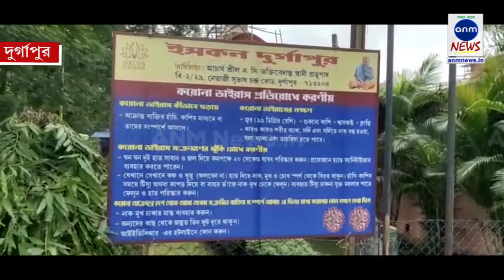জগন্নাথ দেবের স্নানযাত্রা উপলক্ষে ইসকন মন্দিরে মানুষের ঢল/ Anm News Bangla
হরি ঘোষ, দুর্গাপুরঃ বৃহস্পতিবার জগন্নাথ দেবের স্নানযাত্রা উপলক্ষে দুর্গাপুরের ইসকন মন্দিরে সকাল থেকেই ভক্তদের ঢল নামে। সেই উপলক্ষে করোনা নিয়ম বিধি মেনেই সকাল থেকে চলে স্নান যাত্রা অনুষ্ঠান শুরু হয়। কিছুটা কাটছাঁট করা হয়েছে স্নানযাত্রা অনুষ্ঠানে। অন্যান্য বছর রাত্রি আটটা পর্যন্ত চলে বিভিন্ন অনুষ্ঠান কিন্তু এই বছর সন্ধ্যা ছয়টায় মন্দির বন্ধ হয়ে যাবে বলে জানিয়েছেন মন্দির কর্তৃপক্ষ।

sunamganjer khobor
comillar khobor
bangla n
latest news in bengali language
sports pratidin
24x7 bengali news
daily bangla
sunamganjer khobor
bangla latest